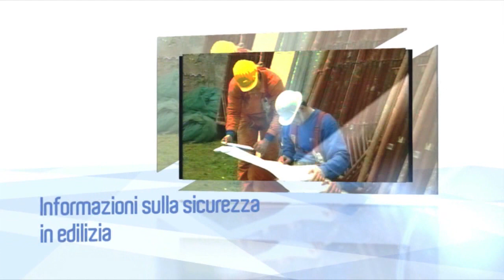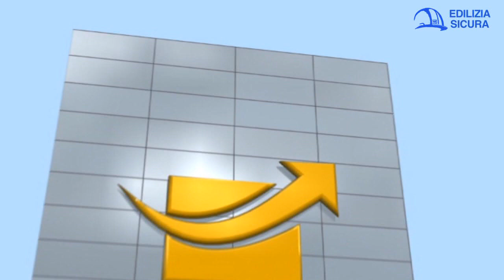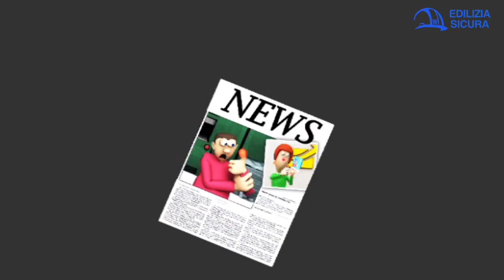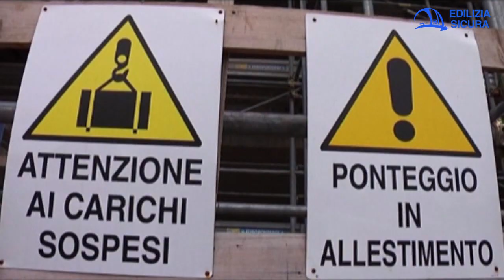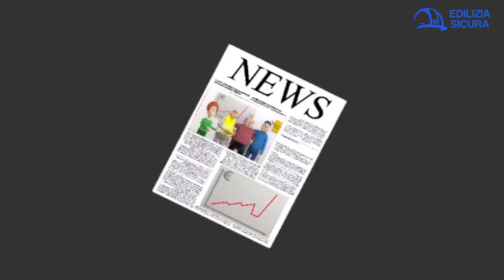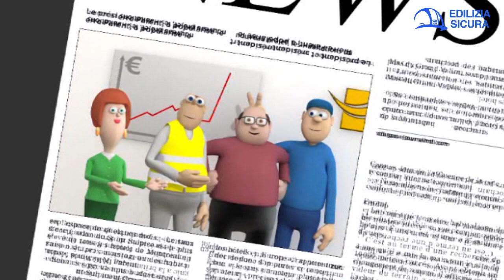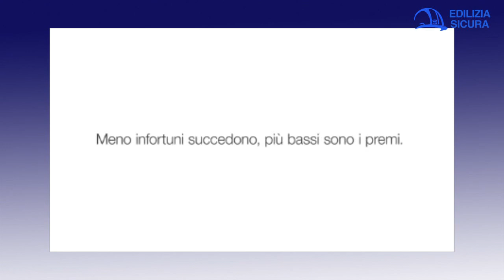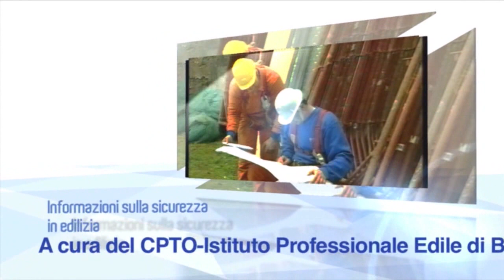Edilizia Sicura 7. I costi della mancata sicurezza: S&cante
Formedil Emilia-Romagna e Nuova Quasco presentano il progetto di ricerca S&cante. La ricerca è stata realizzata con il contributo del Ministero del Lavoro e delle Politiche Sociali.

In questa puntata di Edilizia Sicura vi presentiamo alcune informazioni sul progetto e sui suoi risultati. Nel video troverete contributi del Presidente e Vice-presidente Formedil Emilia-Romagna, e di ricercatori Nuova Quasco. Inoltre, vi presentiamo i dati aggiornati sull'impatto degli infortuni a livello mondiale, europeo e italiano, e alcune interviste con lavoratori che hanno subito infortuni.